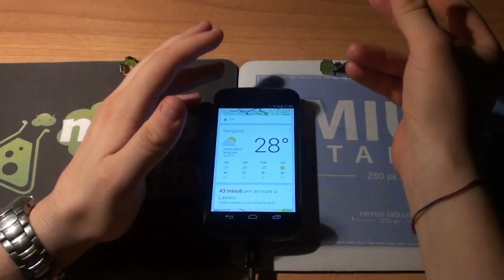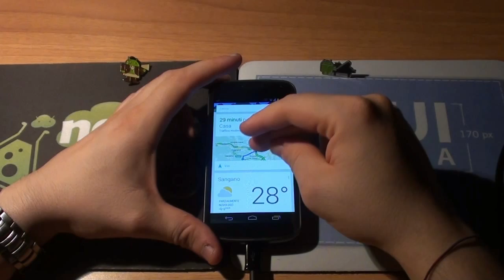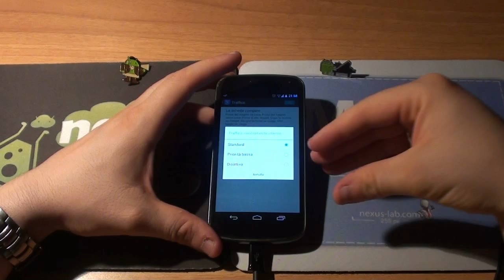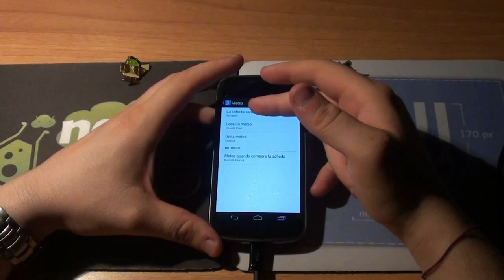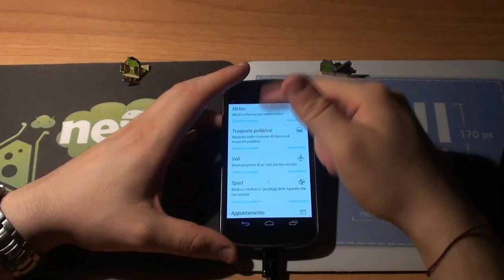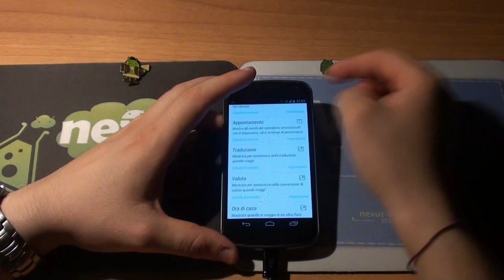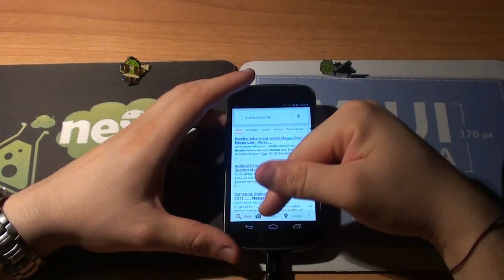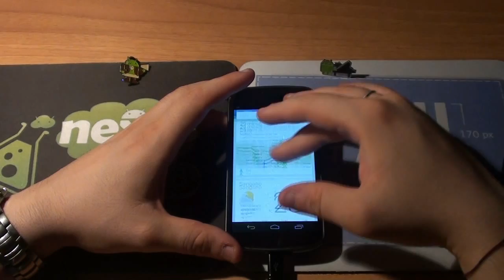Video recensione Google Now su Android Jelly Bean